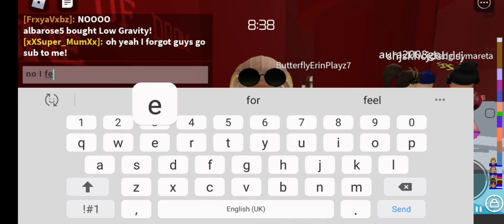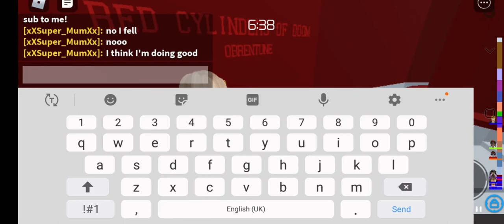My first video/playing tower of hell